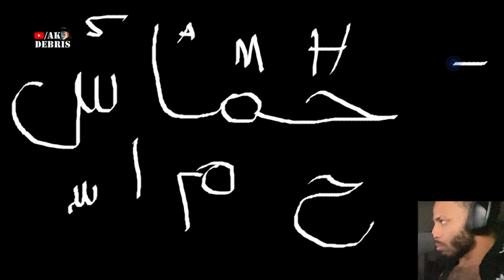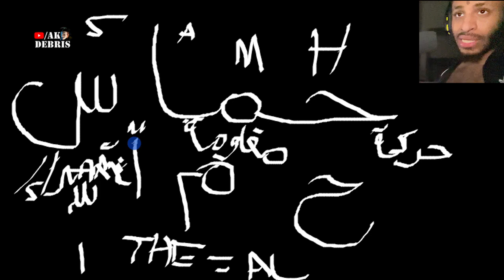How To De-Radicalize Gaza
How To De-Radicalize Gaza , as if being Radical was the issue , as if that's what it's all about